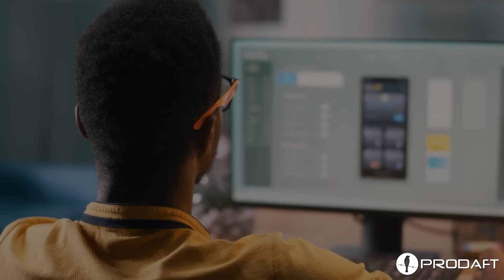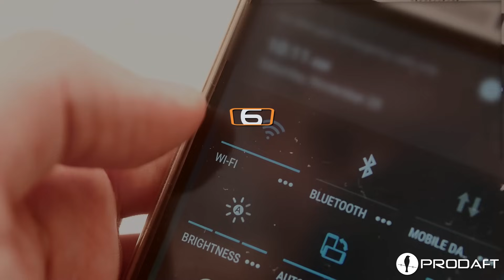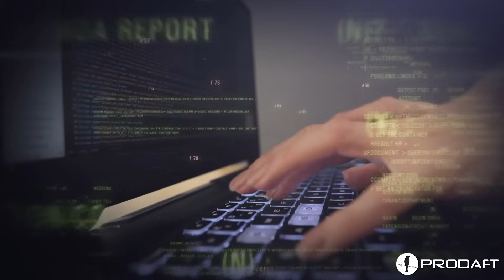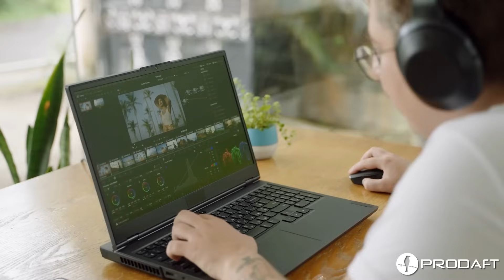Are remote workers susceptible to cyberattacks?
Everyone has noticed an eminent rise among remote workers. They are hired by companies and allowed to work from the comfort of their homes or any other location globally - instead of commuting daily to the office.

While the idea is welcomed by many and undoubtedly has amazing benefits, the adaptability affects cybersecurity. Therefore, we are here to make you aware of the cybersecurity risks that sadly might come hand in hand with remotework.

Watch the video to learn how remote work affects your cybersecurity.